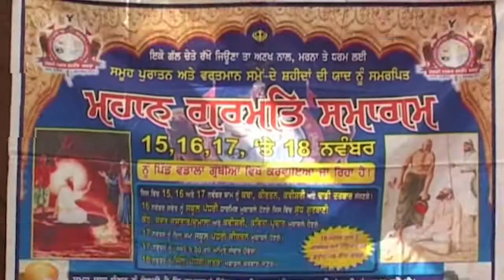ਸ਼ਹੀਦਾਂ ਦੀ ਯਾਦ ਵਿਚ ਸਾਲਾਨਾ ਗੁਰਮਤਿ ਸਮਾਗਮ ਆਯੋਜਿਤ